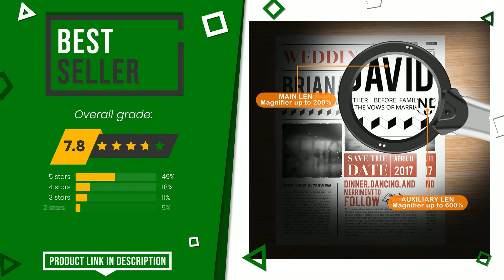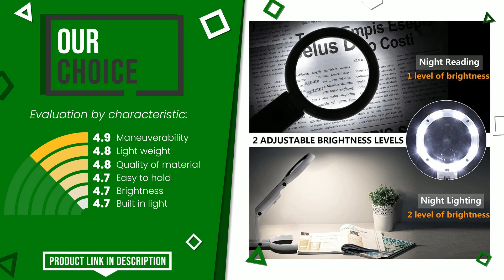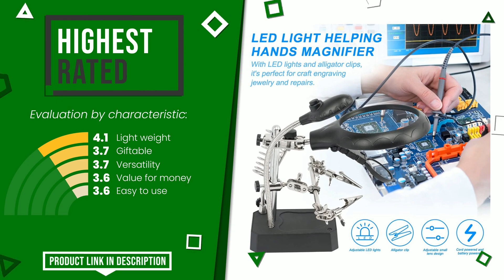Magnifying stands - Top 6 - (ChooseProducts)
📣 'Magnifying stands' links featured in this video:

✅ THE BEST-SELLING: Large Magnifying Glass Hands-Free Full-Page 3X Magnifier LED...

✅ BEST QUALITY PRICE: Beileshi 3.5X 5.25x Magnifier Station Auxiliary Clamp and Al...

✅ THE MOST EXCLUSIVE: iMagniphy 8X Desk Magnifier with Light- Desktop Magnifying G...

✅ OUR CHOICE: 30X 10X Magnifying Glass with Light and Stand, Foldable Hand...

✅ THE BEST: JollyCaper Magnifier with Light and Stand, 5X &10x Magnifica...

✅ THE MOST VOTED: AORAEM LED Light Helping Hands Magnifier Station,2.5X 7.5X 1...

Index:
00:00 - Intro
00:05 - Large Magnifying Glass Hands-Free Full-Page 3X Magnifier LED...
00:28 - Beileshi 3.5X 5.25x Magnifier Station Auxiliary Clamp and Al...
00:51 - iMagniphy 8X Desk Magnifier with Light- Desktop Magnifying G...
01:15 - 30X 10X Magnifying Glass with Light and Stand, Foldable Hand...
01:39 - JollyCaper Magnifier with Light and Stand, 5X &10x Magnifica...
02:01 - AORAEM LED Light Helping Hands Magnifier Station,2.5X 7.5X 1...

- We disclaim any responsibility, the information included in the video may vary, not be complete or be inaccurate, for more detailed specifications and more information please refer to the manufacturers of the products featured in this video.